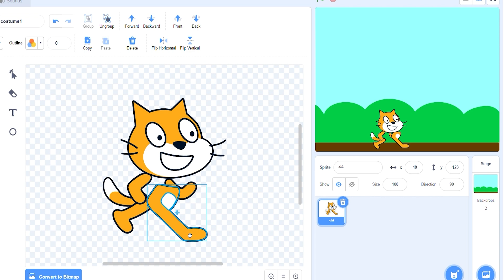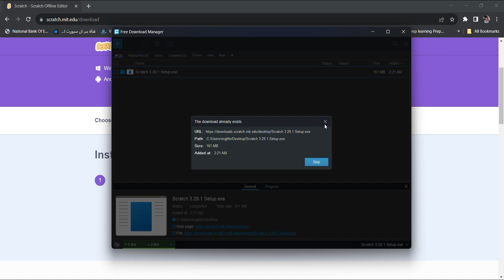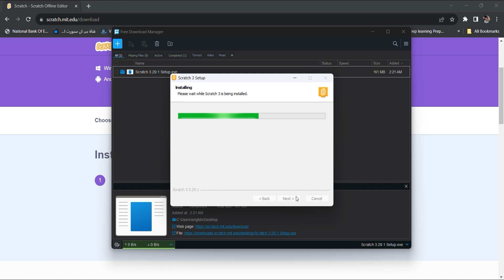1- أهلاً بيك فى عالم البرمجه مع Scratch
يتضمن الفيديو عرضًا لبرنامج Scratch وكيفية استخدامه كأداة تعليمية.
كما ان الفيديو يشمل أمثلة عملية حية تُظهر كيفية إنشاء سيناريوهات وتفاعلات مختلفة باستخدام Scratch، مما يعكس القدرات الإبداعية والبرمجية التي يوفرها البرنامج للأطفال والمبتدئين. يتم تسليط الضوء في الفيديو على كيفية تعزيز Scratch لمهارات المنطق والإبداع والتفكير الحسابي بشكل تفاعلي وممتع، مما يدعم التعلم الفعّال في مجالات البرمجة وتكنولوجيا المعلومات.